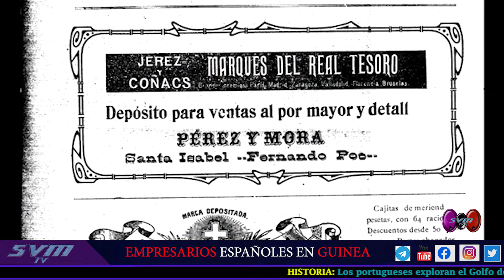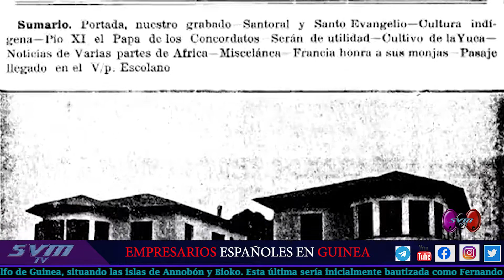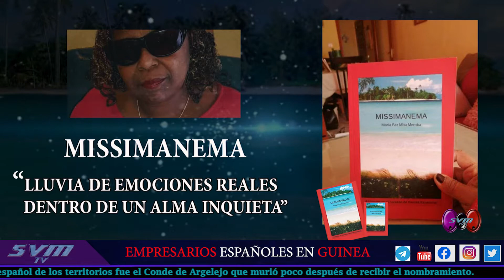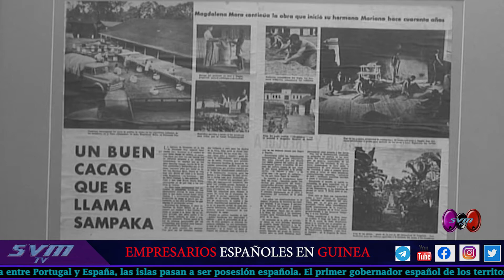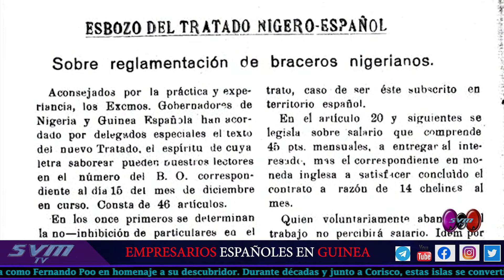ServisVideoMedia SVMTv. RECUERDOS OLVIDADOS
Empresarios españoles recuerdan Guinea Ecuatorial.